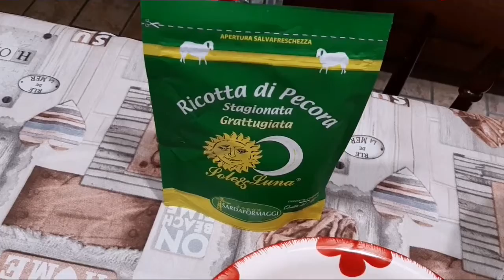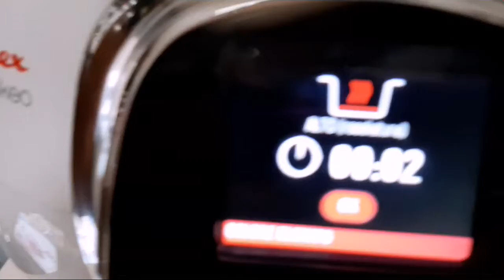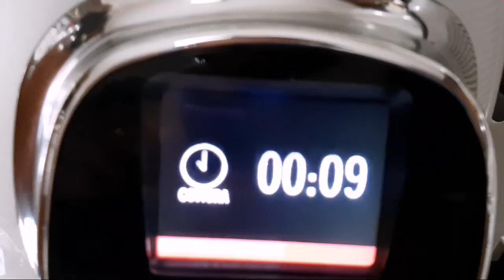PENNE AL BAFFO COOKEO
INGREDIENTI:
1/2 cipolla tritata,
100 g di prosciutto cotto a  listarelle,
2 cucchiai di passata di pomodoro,
1 confezione di panna da cucina ( 200 ml),
Prezzemolo,
320 g di pasta formato penne,
520 ml di acqua,
1 cucchiaino di sale,
Pepe nero,
Ricotta salata q.b.
PREPARAZIONE:
Tritate la cipolla,  tagliate a listarelle il prosciutto cotto,  accendete il cookeo, manuale ,normale temperatura elevata. Fate scaldare poi inserite nella pentola 3 cucchiai d'olio e.v.o., quando è caldo aggiungete la cipolla e fate rosolare. Unite il prosciutto cotto e fate insaporire. Aggiungete la passata di pomodoro, la panna da cucina,  sale e pepe. Dopo aver fatto insaporire, aggiungete l'acqua e la pasta
 IMPOSTATE COTTURA A PRESSIONE PER 9 MINUTI.  Dopo aver impiattato cospargete col prezzemolo tritato e la ricotta salata.(se preferite usate il pecorino o il parmigiano). Buon appetito!🙂